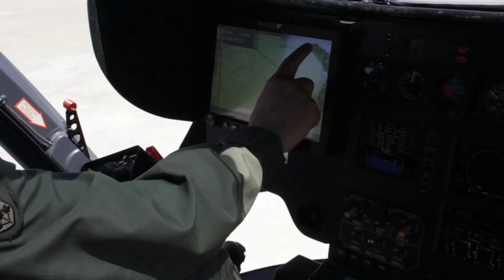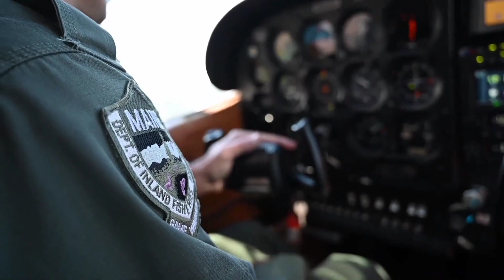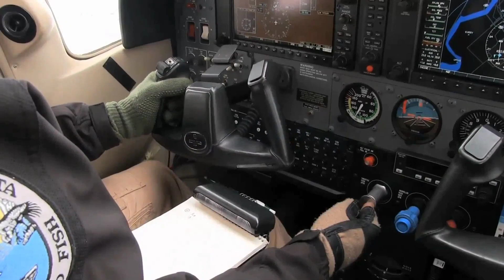Game Warden|Aviation Tribute